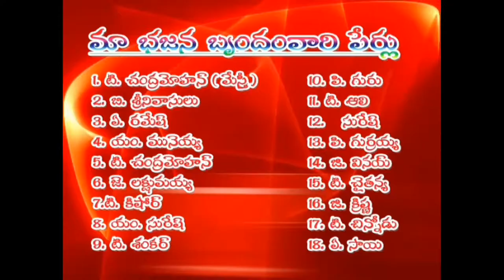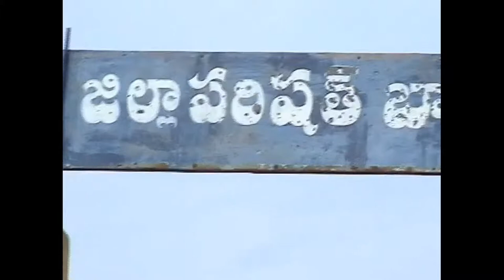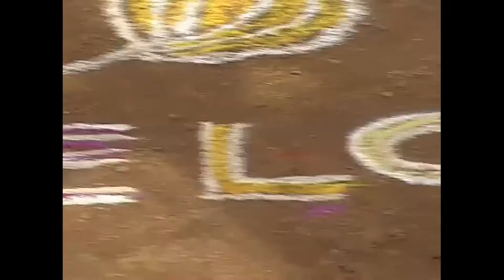Chakka bajana Guru Disco Raja